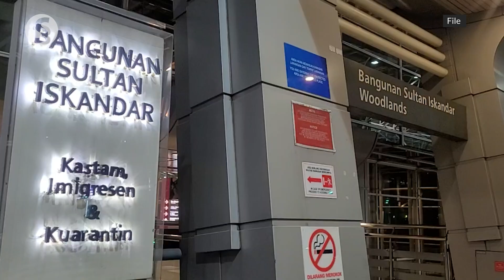Johor Immigration Dept probing incident of woman caught urinating behind closed CIQ counter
The Johor Immigration Department will be carrying out an investigation following a viral video of a woman caught urinating behind a close counter at Bangunan Sultan Iskandar (BSI) Customs, Immigration and Quarantine (CIQ) Complex.